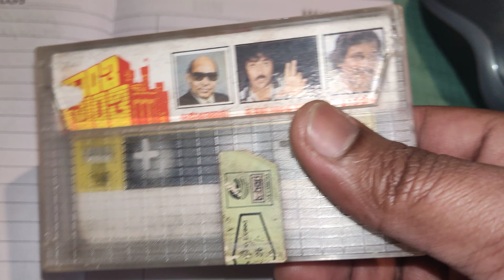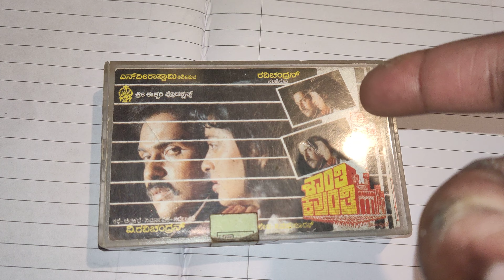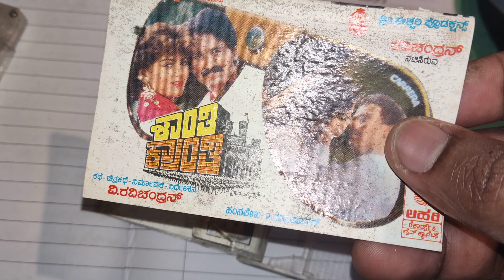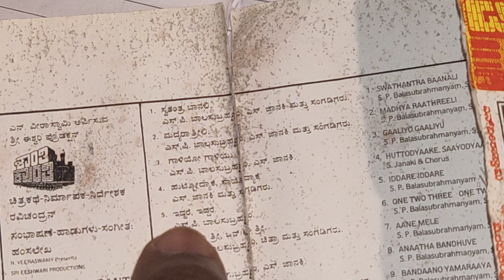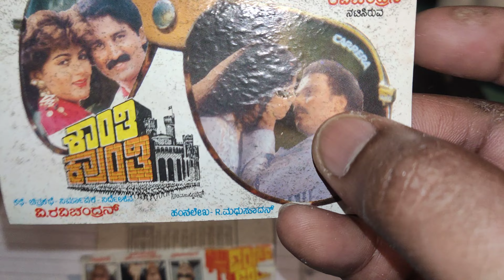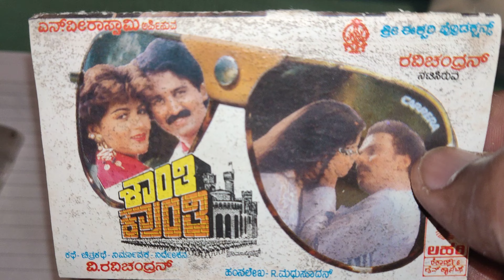Shanti Kranti | V Ravichandra | Juhi Chawla | Khushbu | 1991 | Kannada Superhit | Cassette